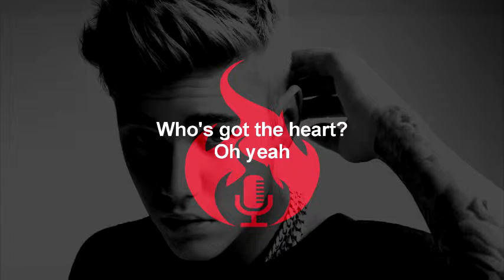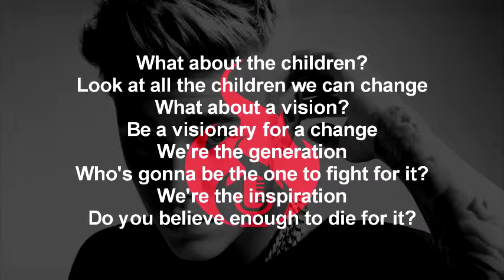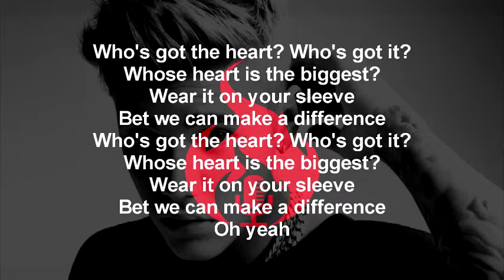Justin Beaber - Children Ft. Skrillex (HD Lyrics)